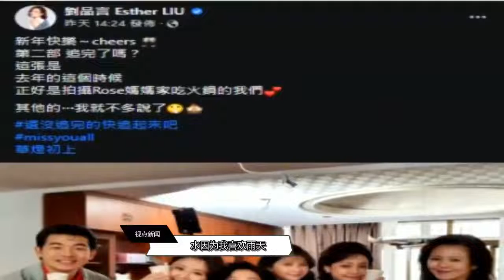《华灯初上》第二季凶手预测大翻转，网友认定她最让人毛骨悚然